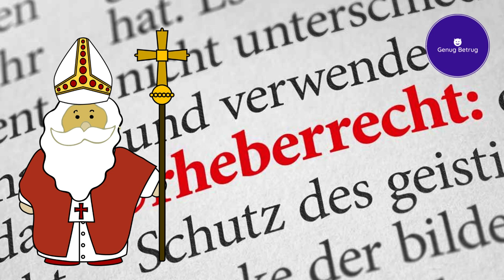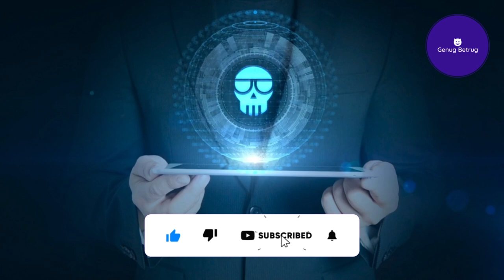Nikolaus in Betrug verwickelt?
Bei den heutigen Betrugsvarianten aus aller Welt befassen wir uns mit dem Thema Urheberrecht und wie es auch dich treffen kann. Und weil heute Nikolaustag ist, machen wir das ganze mit einem Beispiel aus dem Jahr 2018.

FAQ:

Warum KI-Stimme?